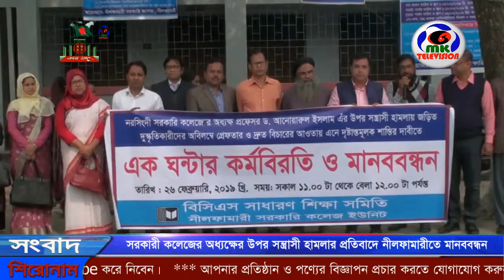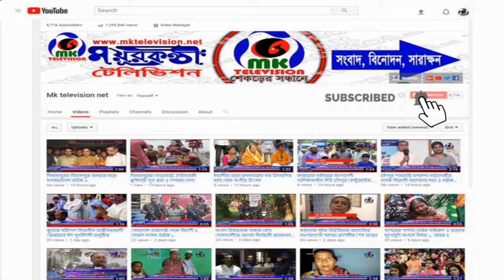সরকারী কলেজের অধ্যক্ষের উপর সন্ত্রাসী হামলার প্রতিবাদে নীলফামারীতে মানববন্ধন // MK News